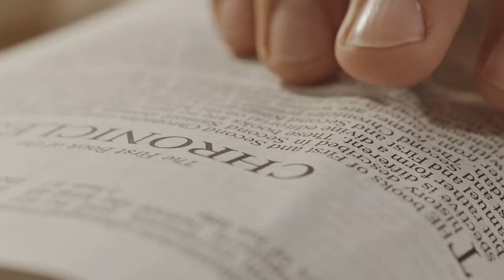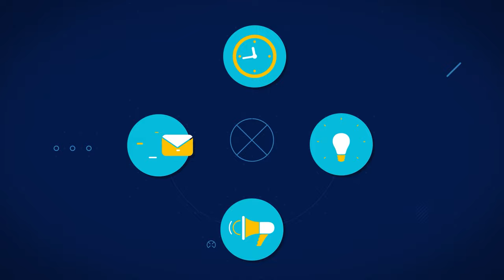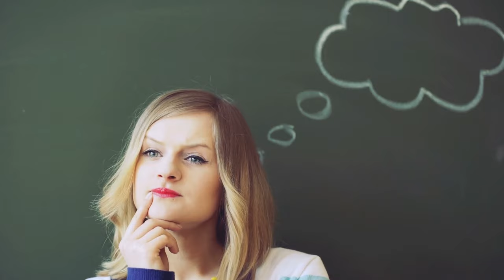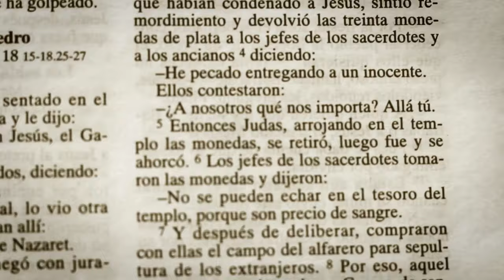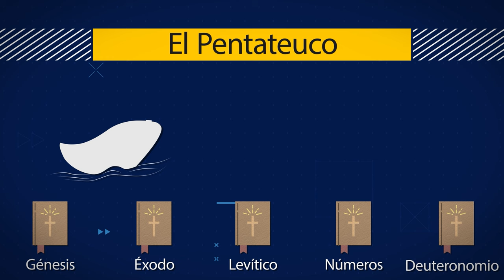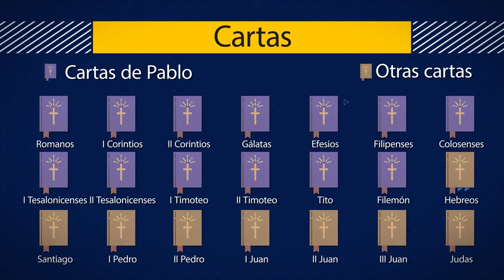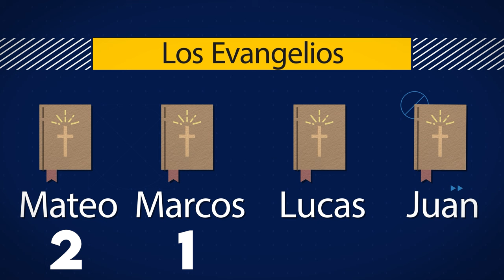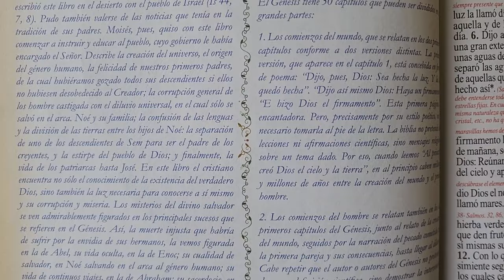¡Cómo leer la BIBLIA! La guía DEFINITIVA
¿Te has preguntado alguna vez cómo leer la Biblia de manera efectiva y profunda? En este video, te presentamos "Cómo Leer la Biblia, la guía definitiva" para ayudarte a comprender y apreciar mejor las enseñanzas de este libro sagrado. Exploraremos estrategias para interpretar las escrituras, consejos para la lectura diaria y herramientas que te permitirán conectar más profundamente con el mensaje bíblico.

Si buscas una forma práctica y enriquecedora de acercarte a la Biblia, este video es para ti. ¡No te lo pierdas y acompáñanos en este viaje espiritual!